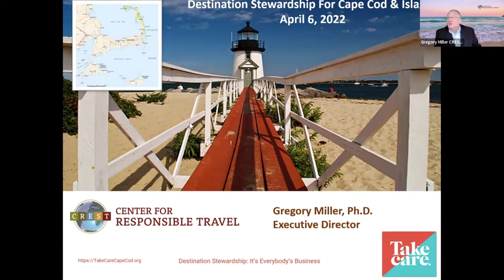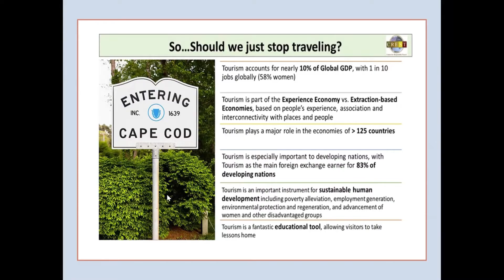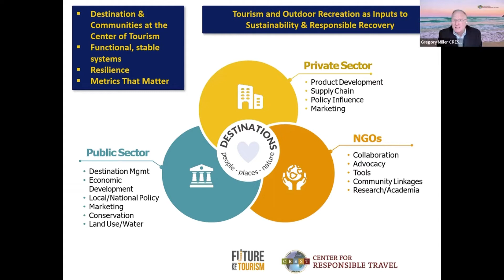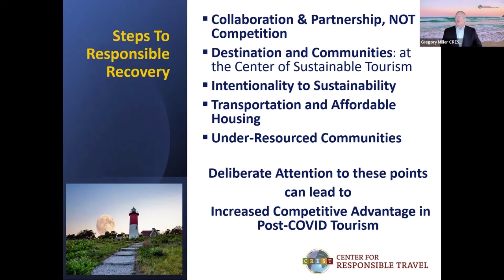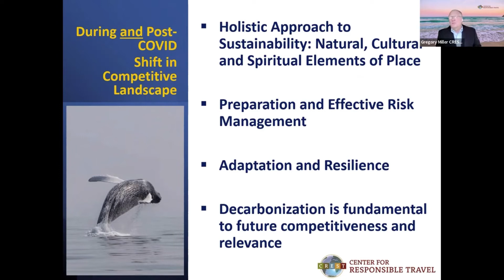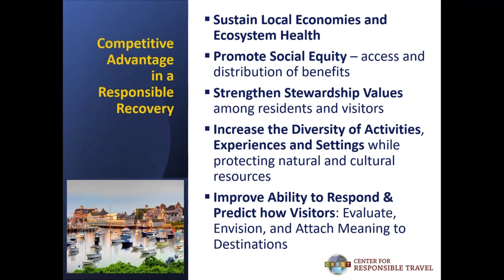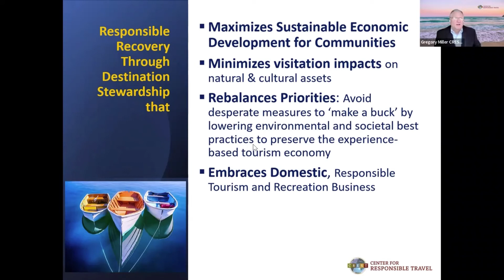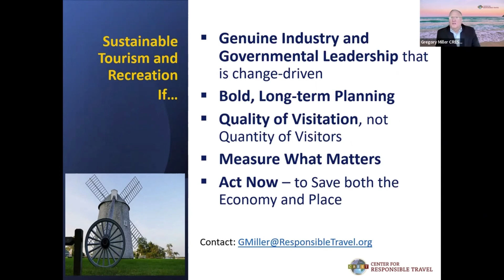Destination Stewardship: It's Everbody's Business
Dr. Gregory Miller, Executive Director for the Center for Responsible Travel presented at a summit on Cape Cod on April 7, 2022. He discussed the importance of stewardship to retain a sense of place for an authentic destination and to be able to preserve it for current and future generations.